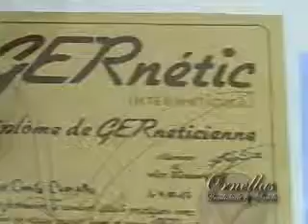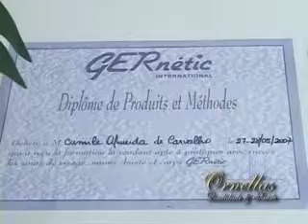MARCOS ORNELLAS TV E DRA. CAMILE CARVALHO.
DRENAGEM LINFÁTICA NO PROGRAMA ORNELLAS.